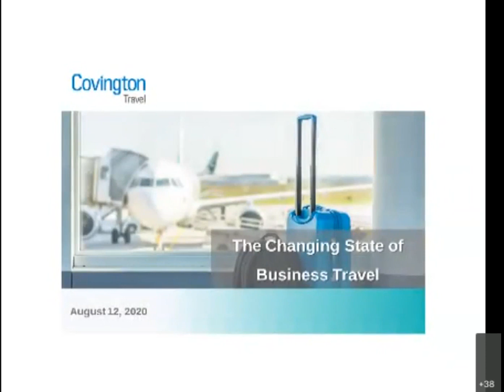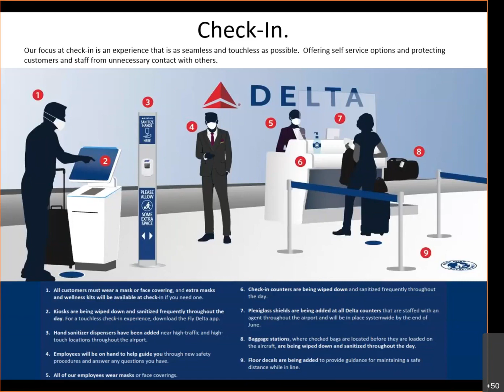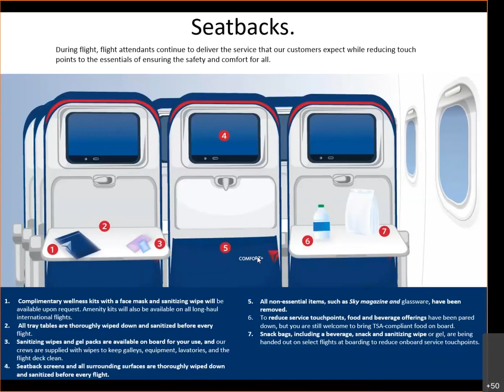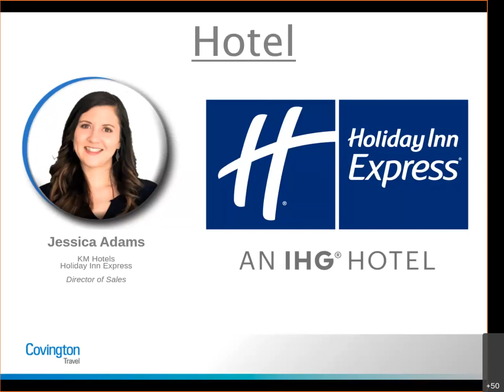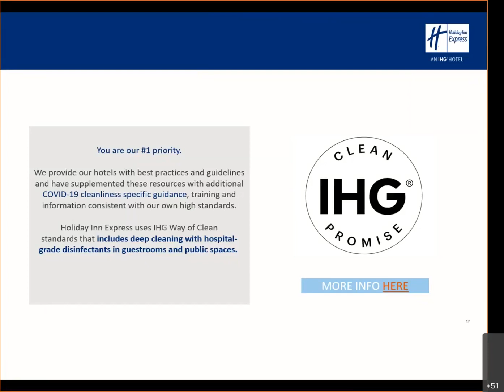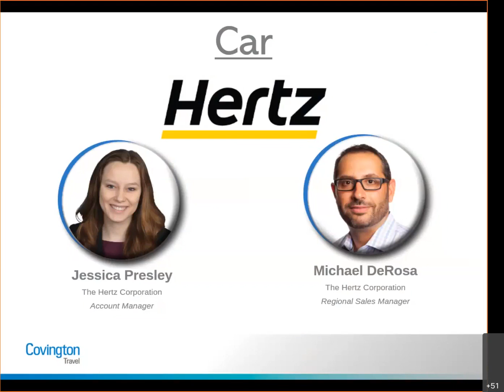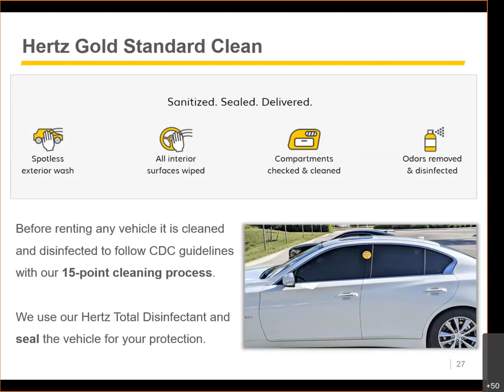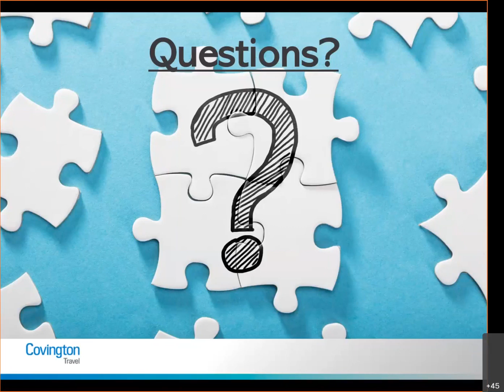The Changing State of Business Travel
Covington Travel hosts travel supplier representatives from Delta Airlines, IHG Hotels (Holiday Inn Express), and Hertz Car Rental to discuss how air, hotel, and car travel is changing because of the coronavirus pandemic.
Find out how these companies are instituting new cleaning standards that keep travelers safe.